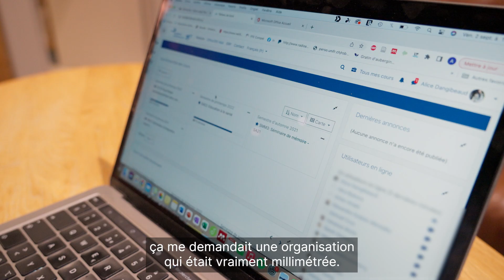Un Master en psychologie tout en travaillant? Inspire-toi d'Alice !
Alice vient d'obtenir son Master en psychologie alors qu'elle a un job et se dédie à l'équitation, sa passion.

Une belle victoire pour cette championne de la rigueur et de la persévérance.

Mais comment a-t-elle réussi à concilier job, passion pour les chevaux et formation online pendant tant d'années? Découvre son témoignage inspirant!